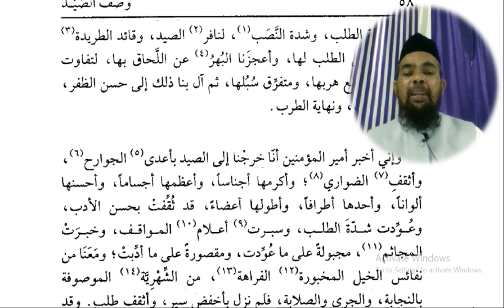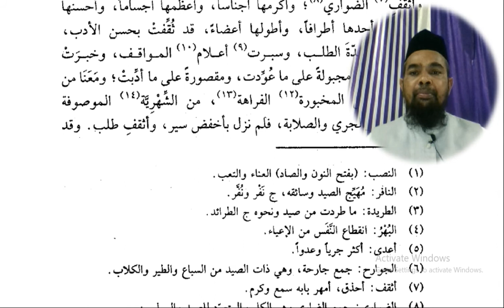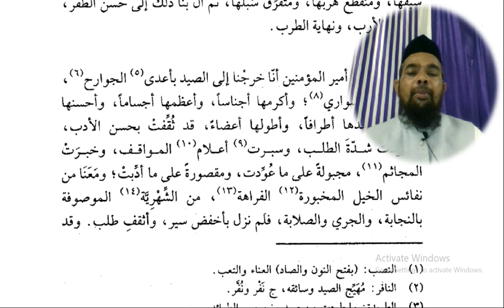Arabic language and arabic literature/arabi adab arabi zaban seekhe/Arbi/مختارات ثاني وصف الصيد 2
Asslamu Alaikum !

Hazrat!

Taqreer bayanat
Taqreer bayan
Taqreer vidio
Ilm ki fazilat aur hasil karne ka tariqa
Rasheed Rajasthani
Rasheed nadvi
Islahi bayan
Islahi bayanat
Motivational vidio
Abdur Rashid
Abdul Rashid
Rashid miftahi
Rasheed
Rashid
Tarbiyat
Darsequran
Dars e Quran
Darse hadees

Rasheed nadvi
Islahi bayan
Islahi bayanat
Motivational vidio
Abdur Rashid
Abdul Rashid
Rashid miftahi
Rasheed
Rashid
Tarbiyat
Darsequran
Dars e Quran
Darse hadees